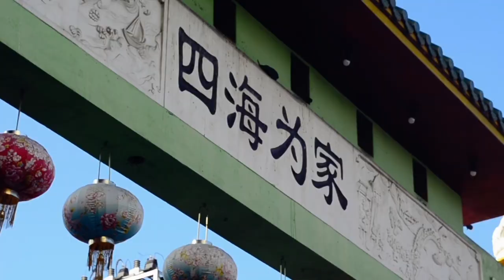BaoRadio: Montserrat Bruno Barinas, Raquel Paiewonsky e Isabella Hiraldo - Expo Chavon 2023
Muchas gracias a Montserrat Bruno Barinas, Raquel Paiewonsky e Isabella Hiraldo por su visita a BaoRadio, un corito no tan sano.